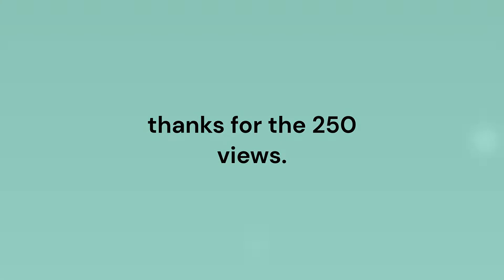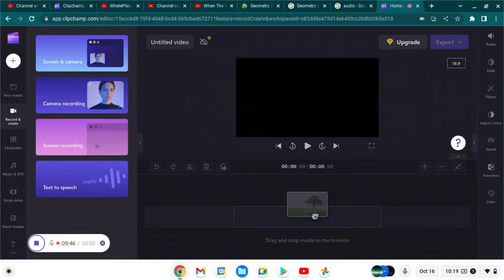geometry dash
hello! I am playing geometry dash level 1.